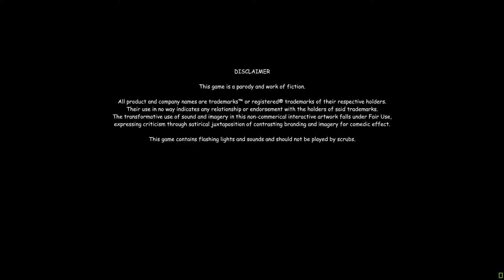Game of the year :420 Blazeit